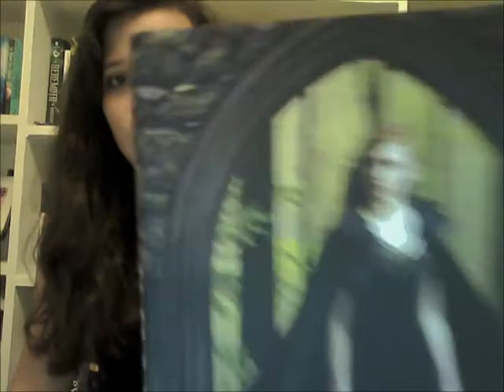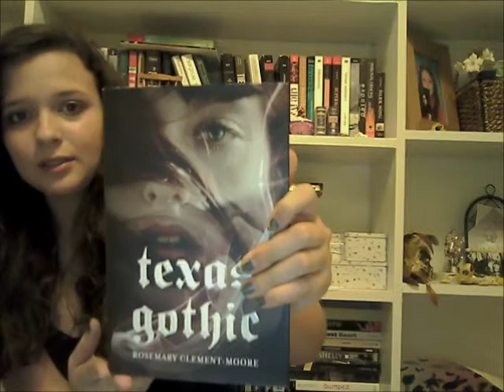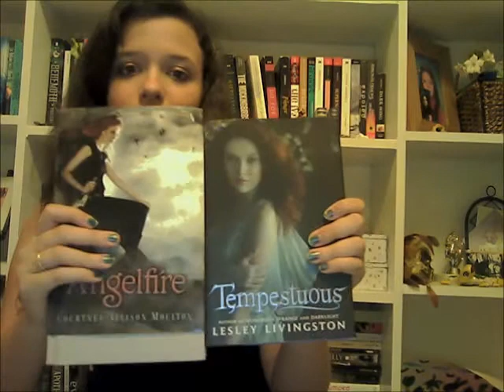monday - "I...don't like that!"